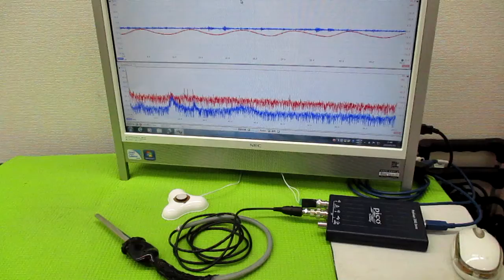メガヘルツの超音波発振制御プローブ製造技術